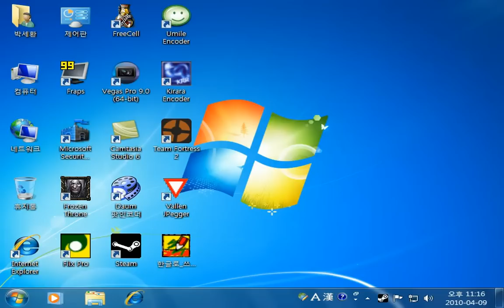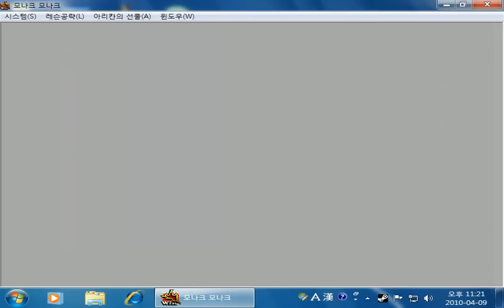[mix]모나크모나크 4면.flv